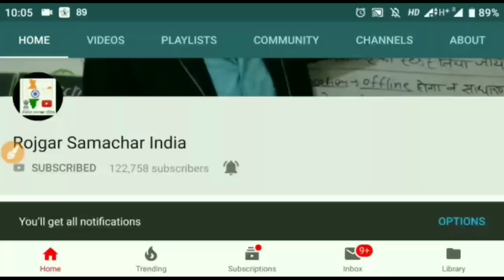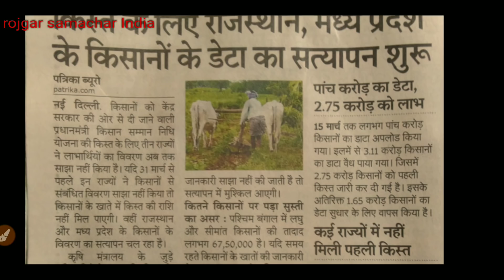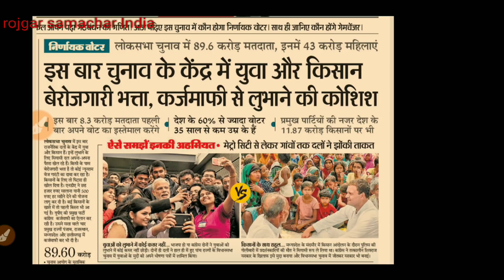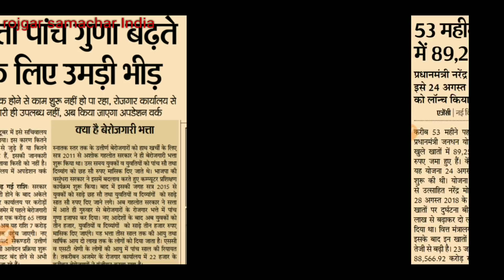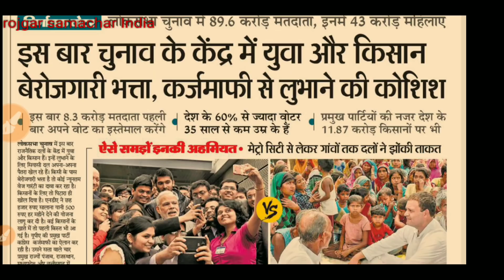सभी के काम की बड़ी खबर||today. Breaking news||23 march breaking news modi